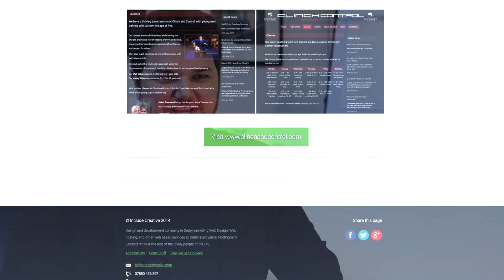How the Big House has helped INCLUDE CREATIVE move to the next level